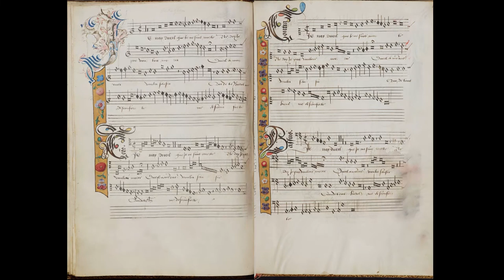Je n'ay dueil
Ozan Karagöz, Gotik Arp
Johannes Ockeghem (y.1410-1497)

Her dinlediğinizde başka bir partiyi takip edin ve ezgisel hatların zarafetini keşfedin!

Ekranda görüldüğü kadarı parçanın ilk kıtası ve oldukça hüzünlü sözleri olan bir parça, kabaca şöyle çevirdim:

Je n'ay dueil que je ne suis morte              Ölmediğimden gayrı kederim yok
Ne doye je pas vouloir morir                       Ölmeyi istemeyeyim mi?
Dueil a mon cuer voulu saisir                      Keder yüreğimi ele geçirmek istedi
Qui de tous biens me desconforte             Benden bütün güzellikleri aldı

Bu "arabesk" sözlerin dahası da var! (Evet, orta çağ şarkı sözleri genelde böyle)

Notalara bakarsanız, parçanın ortalarında bir yerde, günümüzde "fermata" denilen bir işareti görecekseniz, işte orası parçanın ilk (A) ve ikinci (B) bölümlerini ayırıyor. İlk bölümü frigyen, ikinci bölümü doryen modlarında görüyorum. Zaten Frigyen öyle bir mod ki, sözlerini bilmeseniz bile parçanın kederi yüreğinize işliyor, burada ise ölümden bahsettiği kısım bu modda. "Ölmeyi istemeyeyim mi?" diye sorduğunda (0:29) sanki havada asılı kalıp bitiyor ilk bölüm. Sonra, ağırbaşlı doryen modunda ikinci bölüm başlıyor (0:35), biraz nefes alır gibi oluyor, hava biraz değişiyor ama asla düzelmiyor.

Formu merak edenler için:
Aslında parça burada bitmiyor, diğer sözleri de söylemek için bazı tekrarlar yapmak gerekiyor, ancak ben parçayı enstrümantal olarak baştan sona sadece bir kere çaldım. Dönüşler ile şöyle olacaktı:

AB a A a'b' AB (küçük harfler ve kesme işaretleri yeni sözlerin olduğu yerler)

Bu forma Rondeau (okunuşu: rondo) diyorlar ve 13.-15. yüzyıllar arasında oldukça yaygın bir form. Daha ileriki yüzyıllarda yine aynı adlı ve tekrarlı bir form olan Rondeau ile karıştırmamak gerek, çünkü diğerinde başka bir tekrar mantığı kullanılıyor.